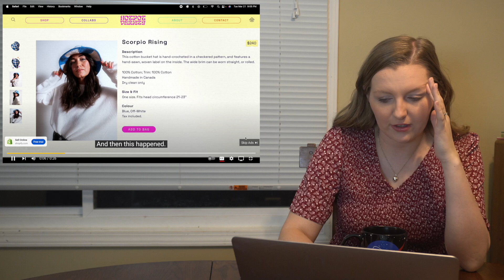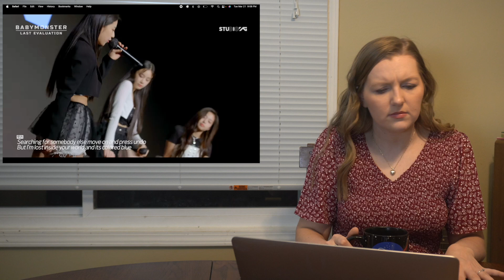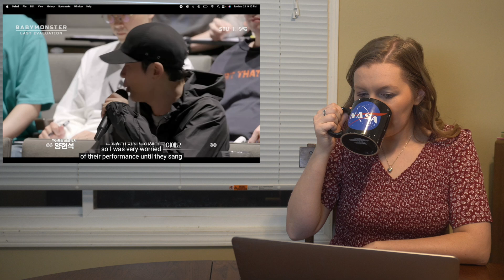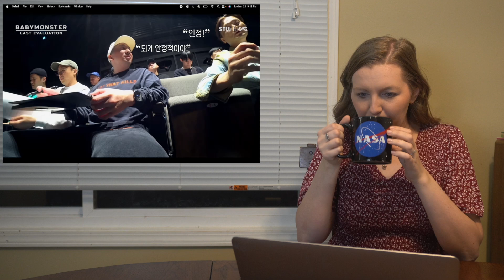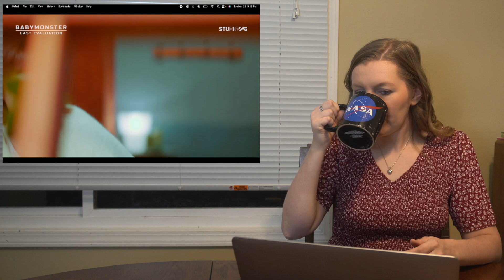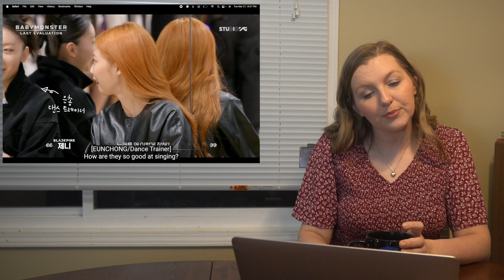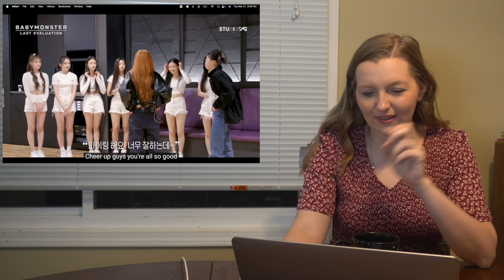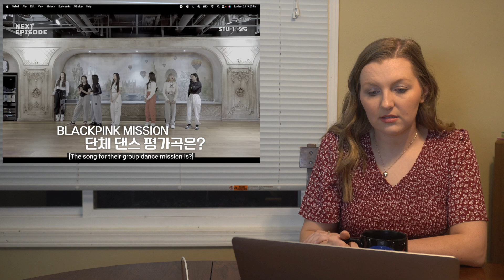DISCOVERING BABYMONSTER - "Last Evaluation EP. 2" || REACTION